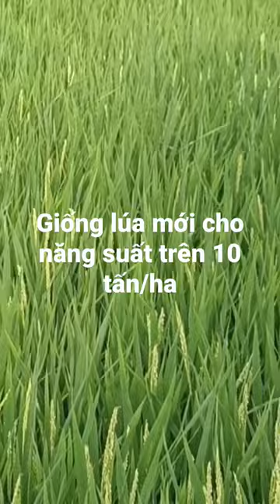Ghi nhận về giống lúa mới, ngắn ngày, kháng bệnh tốt, cứng cây, cho năng suất trên 10 tấn/ha.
Đây là giống lúa mới được công nhận, có thời gian sinh trưởng 90-95 ngày, cứng cây, kháng bệnh tốt, gạo trong, tỷ lệ thu hồi gạo cao. Thích hợp trồng 3 vụ/năm. Vụ Đông Xuân cho năng suất cao, trên 10 tấn/ha.